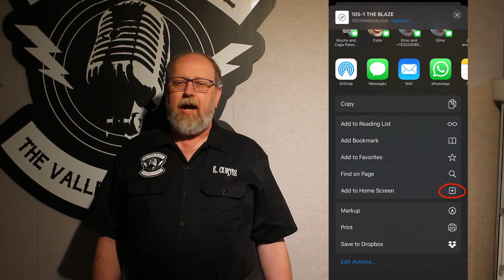Simple instructions on how to download the APP for 105.1 The Blaze.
This quick video will teach you how to get the APP for 105.1 The Blaze.